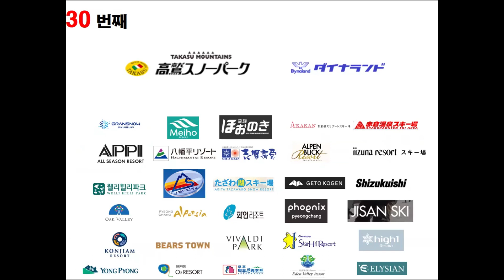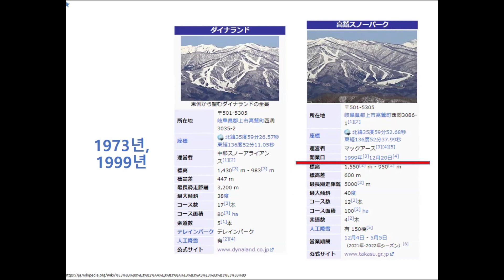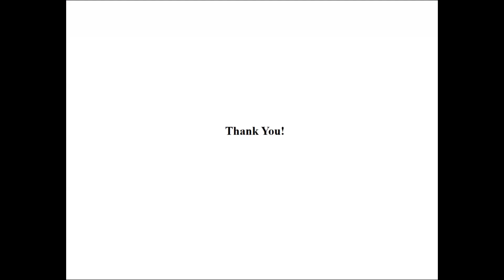일본스키투어 [다카수,다이나랜드]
Sking ASMR
Mogul SKI
Freestyle SKI
Back Country SKI
Real Life
Artificial Kernel
Arnold J. Kim
#23.11.22